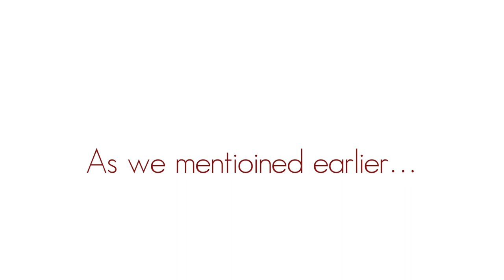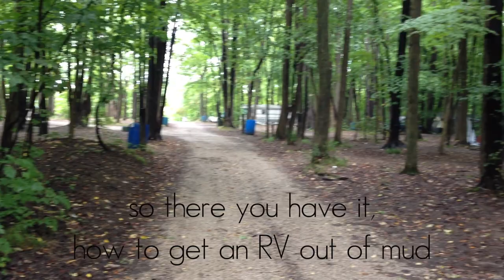Attaloss gets their RV stuck in the mud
Come watch as Attaloss tries to free the Free Willy Wonka from the depths of the Ohio Woods...